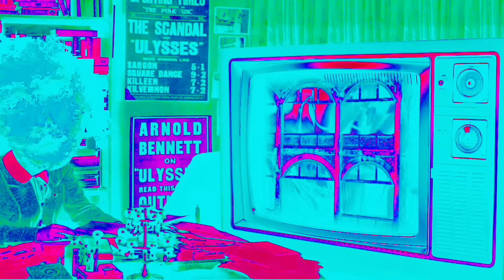Premiere: Emanuel Satie - The Culture [Moon Harbour]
Blanc - Anything Is Possible.

Image
Oliver Golden